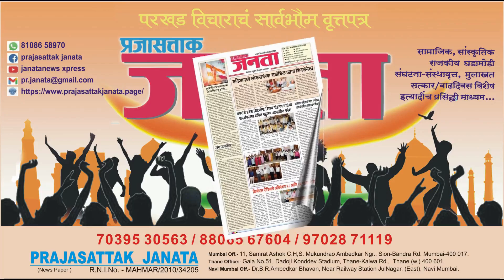बोगस दहीहंडी असोसीएशनमुळे गोपाळांचे "विमाकवच" वादात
महाराष्ट्र शासनाच्या वतीने गोविंदांसाठी यावर्षी ७५,००० गोविंदांचा इन्शुरन्स जाहीर केला आहे. परंतु १८ दिवस शिल्लक असताना अजून सुद्धा बालगोपाळांचे इन्शुरन्स काढण्यात आलेला नाही. शासनातर्फे २०२३ ला दहीहंडी समन्वय समिती यांच्या नावे जीआर काढण्यात आला होता तर २०२४ ला महाराष्ट्र राज्य दहीहंडी गोविंदा असोसिएशन यांच्या नावे जीआर काढण्यात आला असल्याने मुंबईसह महाराष्ट्रातील सर्व गोविंदा पथकांमध्ये संभ्रम निर्माण झाला आहे.